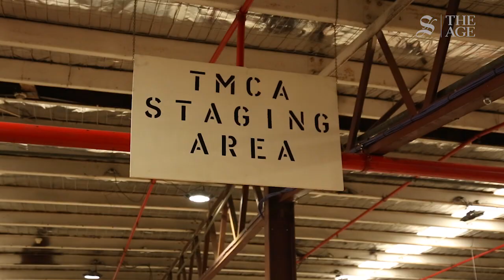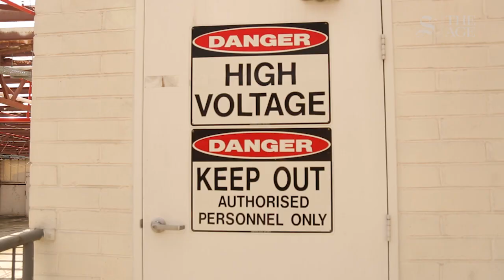Moon Dog's ambitious brewery a 'theme park for adults'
Moon Dog brewery are putting everything on the line. Their new, ambitious operation, based in a Preston warehouse, is surrounded by wholesale meat sellers, paint mixers and panel beaters.